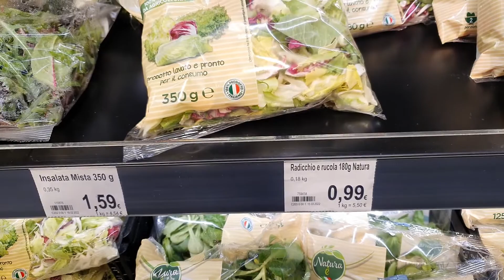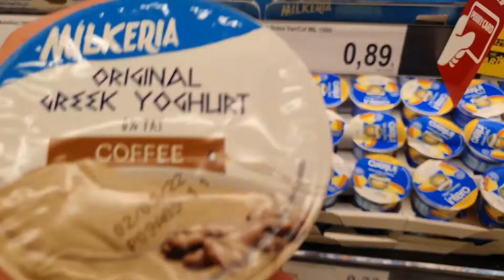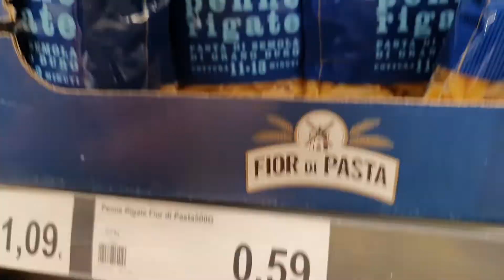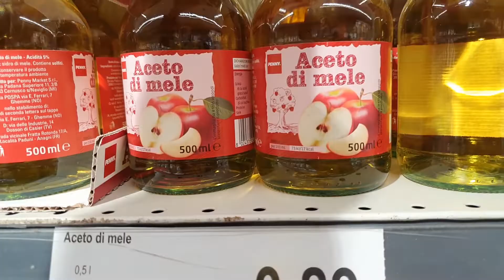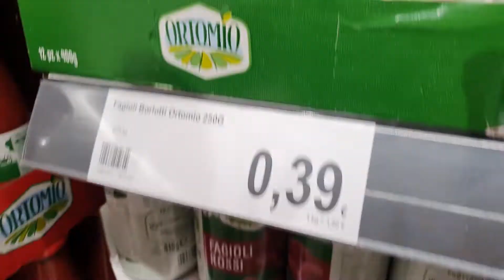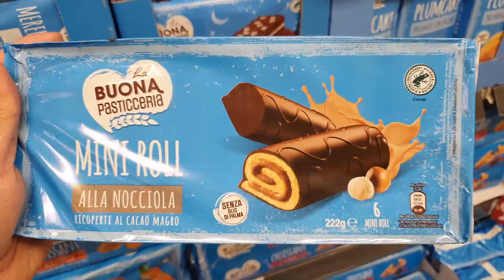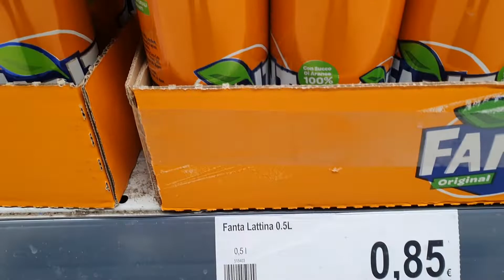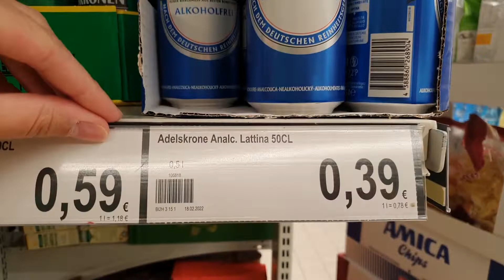𝗢 𝗤𝗨𝗘 𝗖𝗢𝗠𝗣𝗥𝗔𝗥 𝗖𝗢𝗠 𝟭 𝗘𝗨𝗥𝗢 𝗡𝗢 𝗠𝗘𝗥𝗖𝗔𝗗𝗢 𝗡𝗔 𝗜𝗧Á𝗟𝗜𝗔! 𝗩𝗢𝗖Ê𝗦 𝗡Ã𝗢 𝗩Ã𝗢 𝗔𝗖𝗥𝗘𝗗𝗜𝗧𝗔𝗥?euro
Resolvemos ir ao mercado aqui na Itália e mostrar para vocês produtos por menos de 1 euro, e vocês não vão acreditar na variedade de coisas que dar pra comprar com esse valor.
Esperamos que vocês tenham gostado, deixe o seu gostei ou não gostei e não esqueçam de